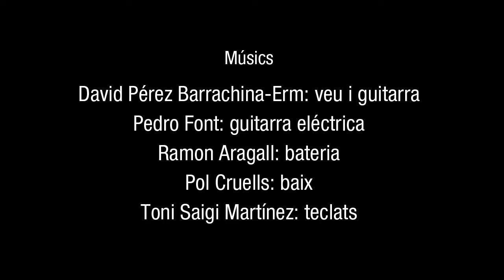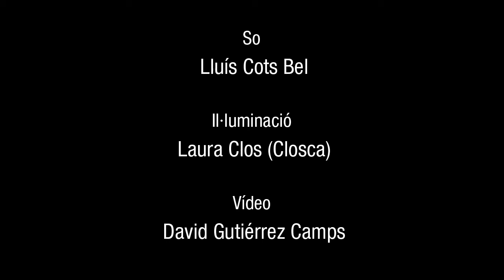Presentació oficial nou disc Erm: Història certa d'Abel Costafreda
El dissabte sant del 1981 va aparèixer mort en estranyes circumstàncies el jove i prometedor poeta de Rajadell, Abel Costafreda Duran. Un crim irresolt, conegut popularment com el crim dels amants de Rajadell, que va sacsejar la Catalunya que sortia del franquisme.

Trenta anys més tard, l'assassinat del jove poeta bagenc ha servit de punt de partida al músic David Pérez Barrachina-Erm per composar un disc, Història certa d'Abel Costafreda, que ara presenta en forma d'espectacle de creació.

Amb el fil conductor d'unes lletres explícitament narratives, a cavall entre el rock poètic i la cançó d'autor, Erm ens proposa una crònica sentimental i biogràfica sobre la incomprensió i la recerca de la pròpia identitat en un entorn polític i geogràfic advers. Amor, amistat i violència es barregen i es confonen en un espectacle que combina en escena la intensitat de la música en viu amb les arts escèniques.